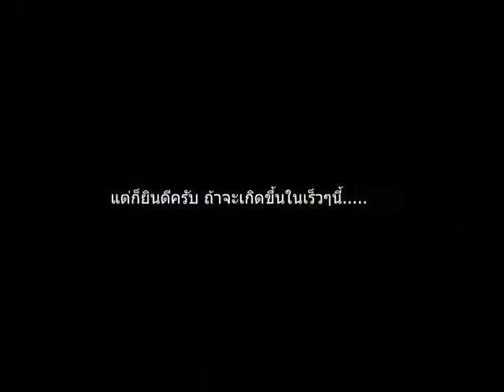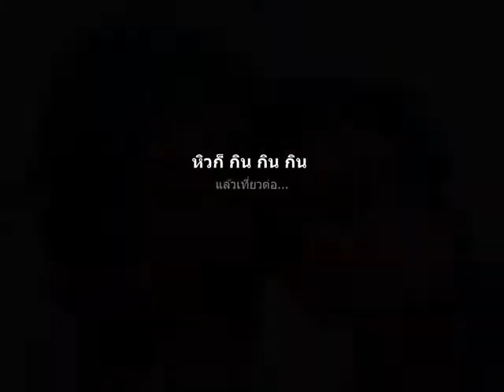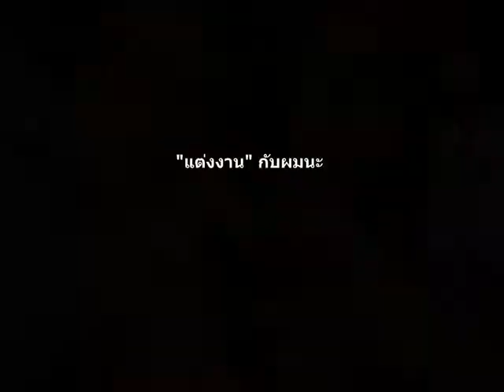แต่งงานกันนะ TAI & OAT